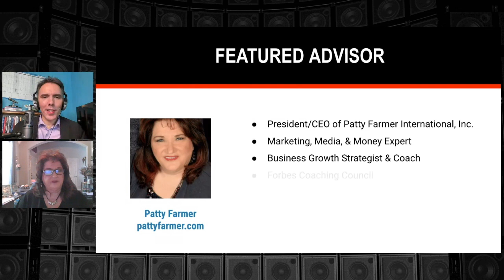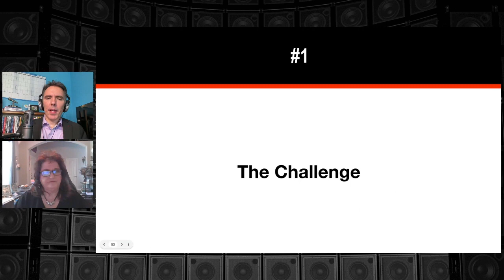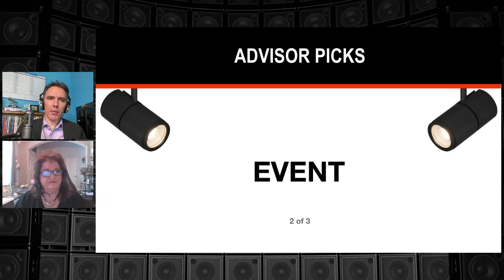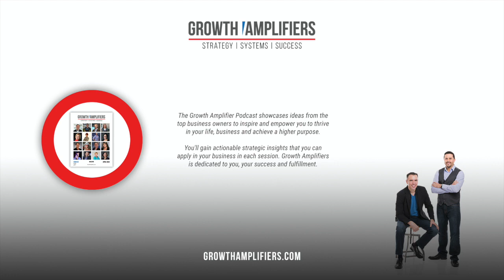Building Business Through Relationships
In this video, we speak with Patty Farmer, a Marketing, Media, & Money Expert who shares her insights on how to build a successful business through relationships. As a Business Growth Strategist & Coach, Patty has helped countless entrepreneurs and business owners achieve their goals by focusing on the power of connection and collaboration. Join us as we learn from her valuable experience and discover practical tips for fostering strong relationships that can help your business thrive.

4. Join our FREE Community for B2B Advisors looking to Grow and Optimize their businesses: h

🔴 Join our FREE Challenge 🔴
Gain an outside perspective and discover untapped opportunities in your business by taking our thrive and amplify challenge.